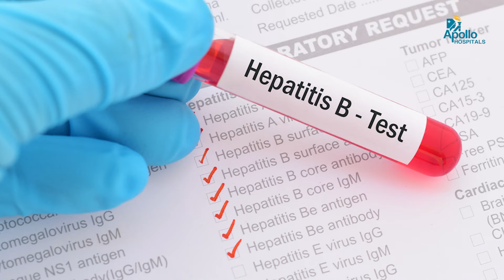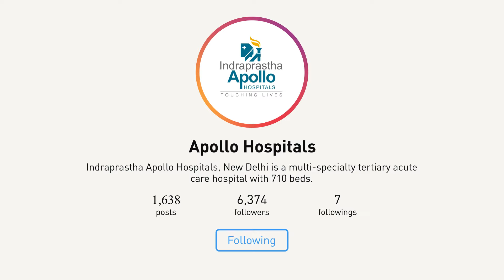Hepatitis B - Causes Symptoms and Treatment | Dr.Hitendra K Garg | Apollo Hospital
देखिए, इंद्रप्रस्थ अपोलो हॉस्पिटल्स के सीनियर गैस्ट्रोएंटरोलॉजी कंसल्टेंट डॉ हितेंद्र के गर्ग आपको बताते हैं कि हैपिटाइट्स बी को साइलेंट किलर क्यों माना जाता है। वह सब कुछ बताते हैं जो आपको इस बीमारी के बारे में जानने की जरूरत है।

Watch Dr. Hitendra K Garg, Senior Consultant - Gastroenterology at Indraprastha Apollo Hospitals, talks about why Hepatitis B is considered a silent killer. He explains everything that you need to know about this disease.

To know more about Apollo Hospitals , Apollo Hospital Delhi